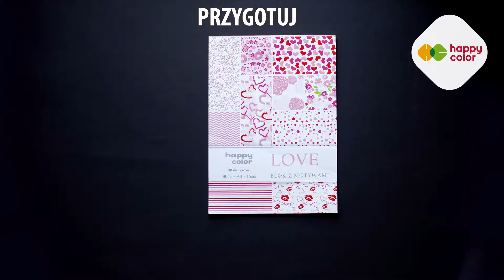Gra memory DIY - jak ćwiczyć pamięć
Gra memory DIY to świetna zabawa dla dzieci oraz ich rodziców.

Jeśli chcesz ćwiczyć pamięć czym prędzej zaopatrz się w kolorowy papier, nożyczki oraz klej i przygotuj grę memory razem z nami.
Tradycyjne taka gra składa się z kolorowych par obrazków. Jednak nic nie stoi na przeszkodzie, abyś tak jak my urozmaicił tą popularną edukacyjną grę i wykonał ją w formie lodów na patyku.
 Wykonanie gry samodzielnie to dodatkowa zabawa zwiększająca zdolności manualne oraz kreatywność.